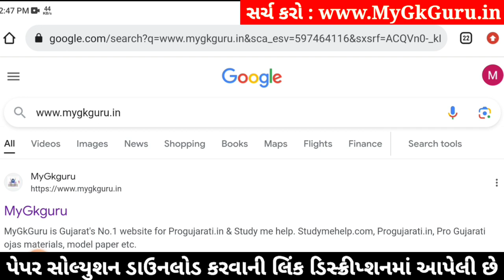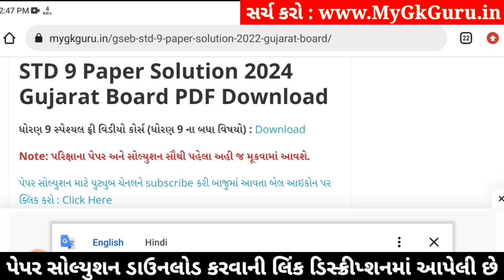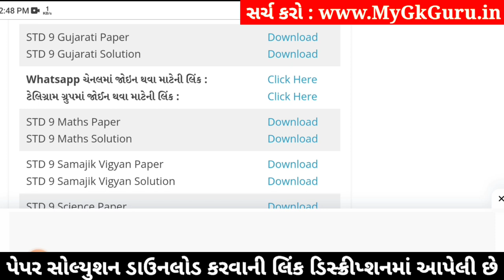Std 9 Gujarati Paper Solution 2024 50 Marks, Std 9 Gujarati Second Exam Paper 2024 Dhoran 9 Gujarati